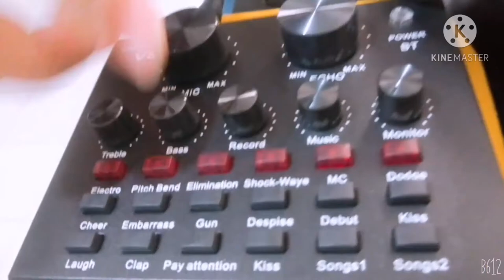BM-800 Condenser Microphone (Unboxing, set up, audio test) |Mericar's vlog